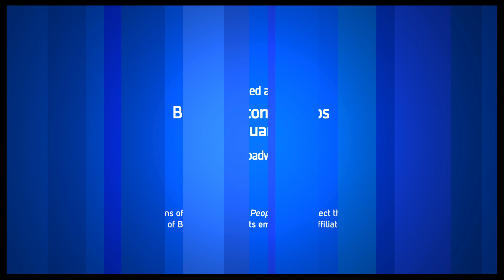Show People With Paul Wontorek Interview: Kyle Dean Massey of "Pippin"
Broadway good guy Kyle Dean Massey talks about his four popular turns on Broadway, his mice-infested early days of summer stock and dirty Google searches.